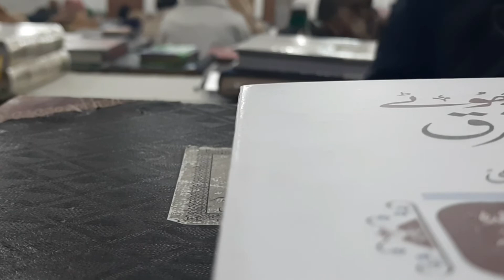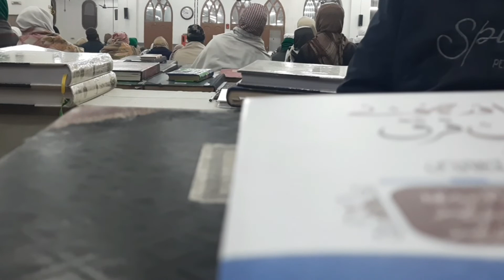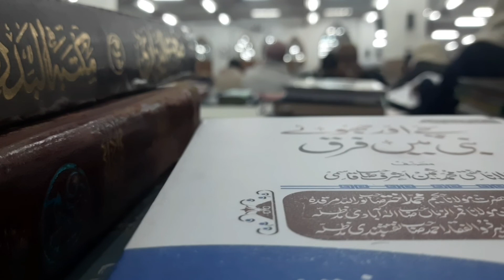درس شمائل ترمذی |مولانا عبدالخالق مدراسی نائب مہتمم دارالعلوم دیوبند